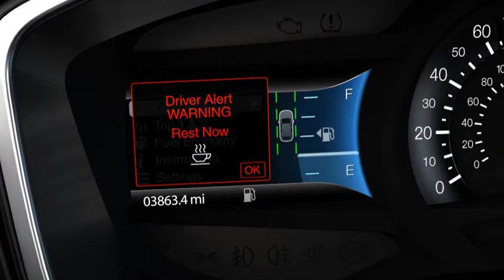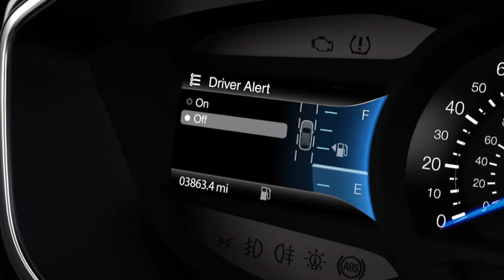Dispositif d'alerte conducteur | Ford Canada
Connaître son véhicule -- Ce vidéo facile à suivre explique comment le dispositif d'alerte conducteur de votre véhicule fonctionne et comment l'activer et le désactiver.